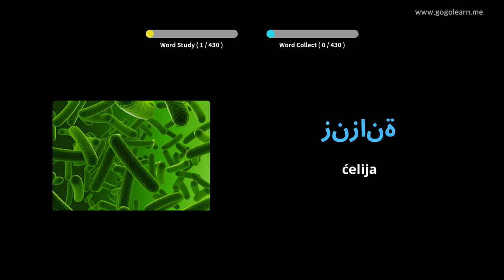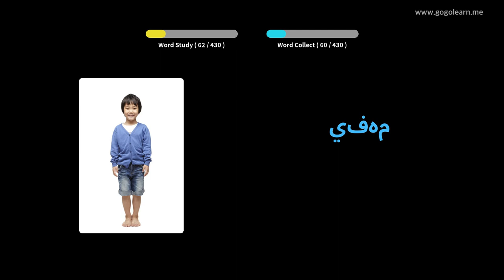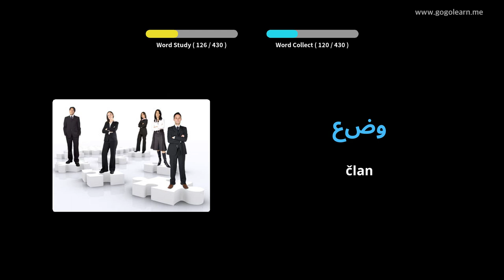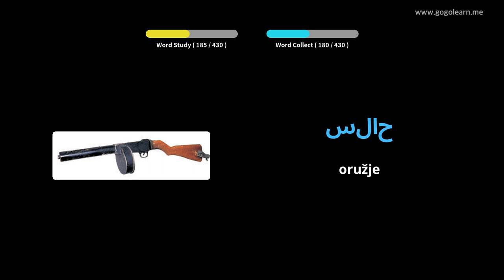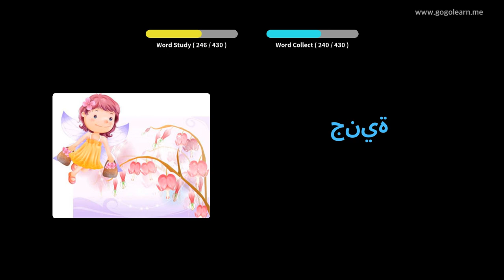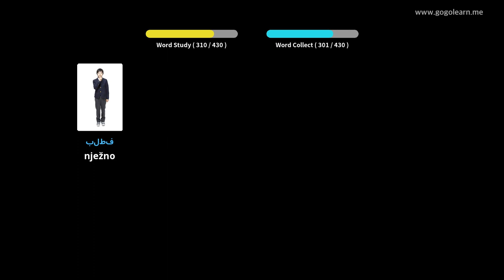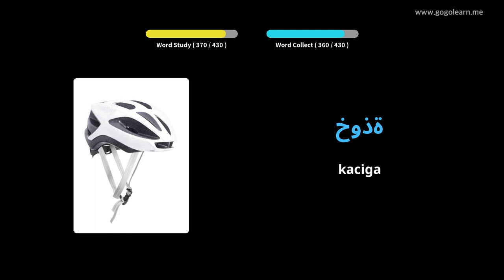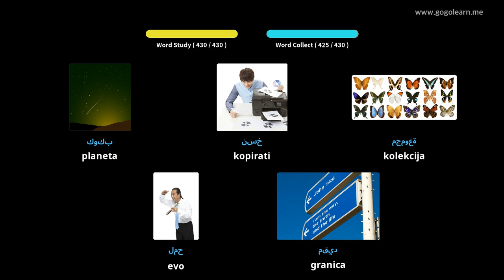Učite s arapski slikama | arapski vokabular Srednja škola 3 | Golearn